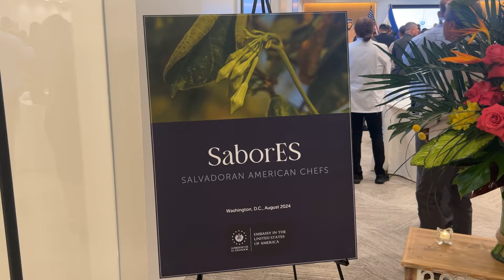De pedir permiso a las maras a invertir en El Salvador: La inspiradora historia de Rebeca Padilla.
Rebeca Padilla, una SociaParaElDesarrollo, nos comparte su increíble transformación: antes tenía que pedir permiso a las maras para ingresar a El Salvador, y hoy está lista para invertir en el oriente del país. Su historia refleja el cambio profundo que ha experimentado El Salvador, y cómo las nuevas oportunidades han permitido que ella y otros como ella puedan hacer crecer sus proyectos en un entorno más seguro y prometedor.

📌 Su experiencia personal antes y después de los cambios en el país
📌 Oportunidades de inversión en el oriente salvadoreño
📌 La importancia de la seguridad y el desarrollo económico

¡No te pierdas esta historia de resiliencia, progreso y confianza en el futuro!